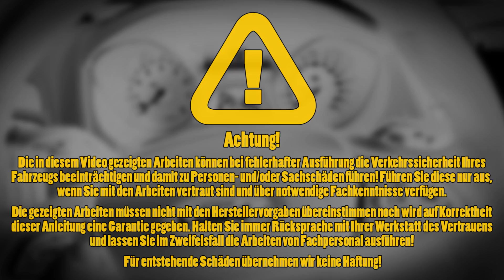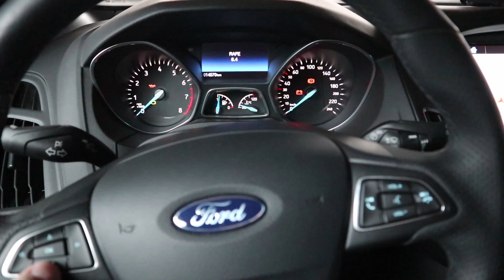Ford Verbrauchsanzeige vom Bordcomputer anpassen / justieren, für Focus MK3/4, Mondeo 5, Fiesta uvm.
In diesem Video zeige ich Euch wie Ihr die Verbrauchsanzeige vom Kombiinstrument Bordcomputer in wenigen Schritten an den realen Kraftstoffverbrauch eures Ford Fahrzeugs über "AFE bias"* anpassen / justieren bzw. kalibrieren könnt. Geeignet für neuere Ford Modelle wie Ford Focus MK3 (FL), Ford Focus MK4, Ford Mondeo Mk4, Ford Mondeo Mk5, Ford C-MAX MK2, Ford S-MAX MK2, Ford Kuga MK2, Ford Galaxy MK2, Ford Fiesta MK7/8 und vielen mehr. Das Prozedere ist für viele Modelle ähnlich oder gleich, nur die Service Menü Struktur kann leicht abweichen. Beispiel anhand eines Ford Focus 3 Facelift Bordcomputers.

Im Service Menü könnt Ihr über den Menüpunkt  *"AFE bias" die Werte verändern und somit den Verbrauch mit folgender beispiel Rechnung  korrigieren / einstellen: Euer Bordcomputer zeigt 7,3 Liter / 100 km an, der reale Verbrauch liegt aber bei 6,1 Liter / 100 km. Mit diesen Werten rechnet Ihr dann Folgendes: 7,3 ÷ 6,1 × 1000 = 1.196. Das Ergebnis (1196) gebt Ihr dann als Wert ein, um die Durchschnittsverbrauchanzeige anzupassen. Höherer Wert = Weniger Verbrauch, Geringerer Wert =  Mehr Verbrauch. Standardwert: 1000.

Falls Ihr euer Fahrzeug genauer durchleuchten möchtet, bietet sich eine Diagnose per OBDII an. Empfohlene Scanner (*), passendes Video dazu